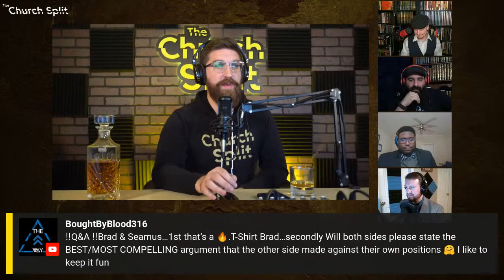DEBATE: Should a Christian Observe the Torah Today?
Participants:
Bradley Vazquez: Lead apologist and co-founder of @AltarnateMedia.  Educated at Adat Bonei Olam in Biblical studies with a concentration in Rabbinic literature and philosophy.

Seamus McGowen: Lead historian and co-founder of @AltarnateMedia. Educated and current student at liberty University for Biblical studies and theology with a concentration on Judaic studies.

Jeremiah Short: Pastoral intern and interim youth minister for First Presbyterian Church, Double Major from Faulkner University, attending Seminary at Westminster and Beeson Divinity School.
 @blackdoctor21 (tiktok)

Noel Roberts: Preacher, teacher, and evangelist with a Bible and Theology degree from Mid-America Nazarene University.
@Buckrogers298, @buckrogers298.2 (tiktok)

Format:
0:00 - Countdown
2:02 - Intro
6:06 - 5 minutes for each participant to introduce themselves and their position
14:07 - 10 Minutes opening statements
34:30 - 3 Questions by each side
51:49 - Cross examination period/discussion
 (the fun part)
1:29:33 - 10-minute closing arguments
1:43:48 - Q&A for remaining time